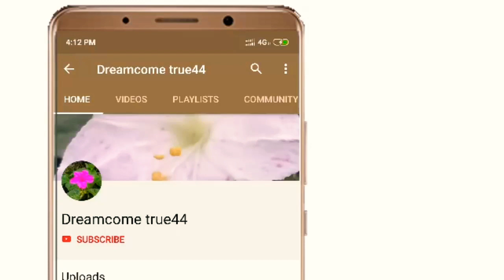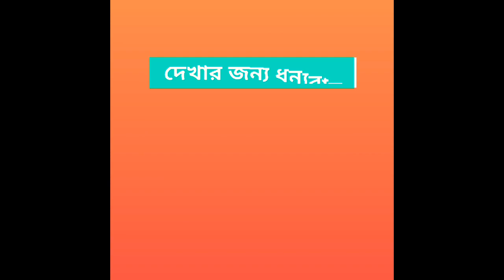বাগনান বই মেলা 2019....